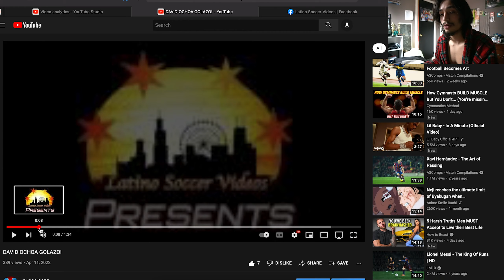DAVID OCHOA GOAL ANALYSIS by moi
you know the fuckin vibes lets get it!